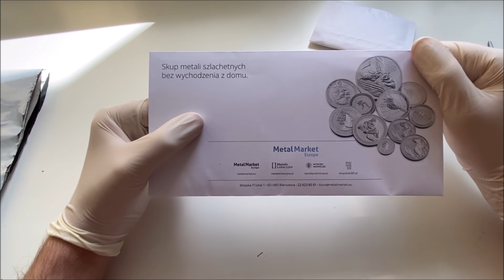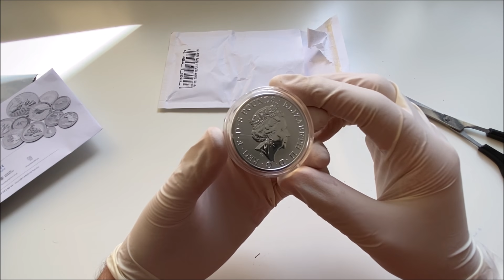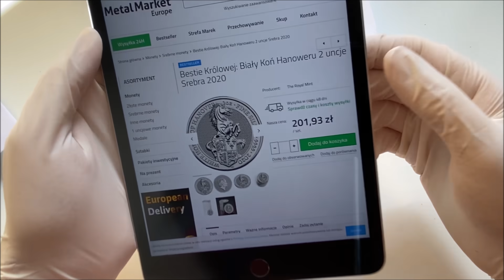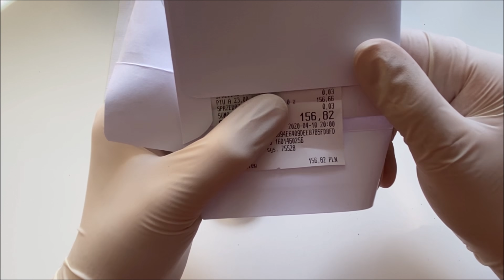#6 unboxing! Perełka do kolekcji 🐴 srebro i złoto inwestycyjne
6unboxing paczek na kanale Srebro i Złoto. W dzisiejszym odcinku gwiazdą jest Biały Koń. Kolejna moneta z serii bestie królowej.